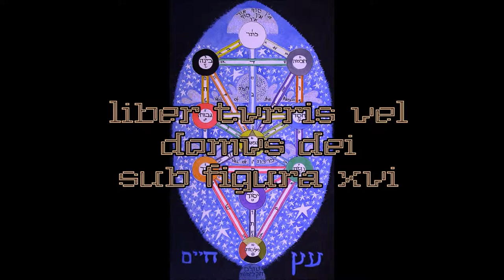Liber Tvrris vel Domvs Dei sub figura XVI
Liber Turris vel Domus Dei — Crowley: ...called 'The Tower; or the House of God.' 'An instruction for attainment by the direct destruction of thoughts as they arise in the mind.'